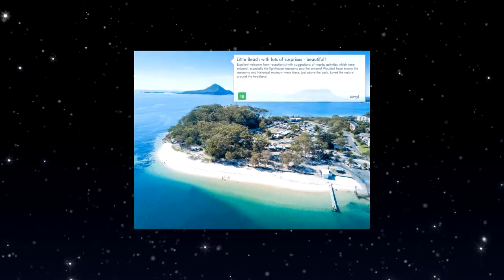Halifax Holiday Park in Nelson Bay, Australia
Halifax Holiday Park offers self-contained accommodation with direct access to Shoal Bay Beach.

Currently Halifax Holiday Park review rating is 9 with more than 322 trusted reviews
Address: 5 Beach Road, Nelson Bay, Australia